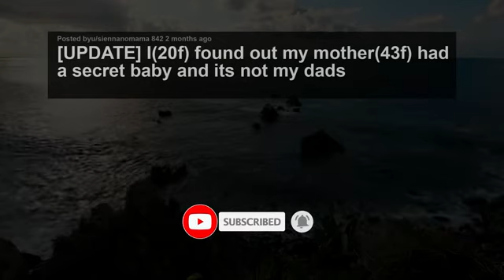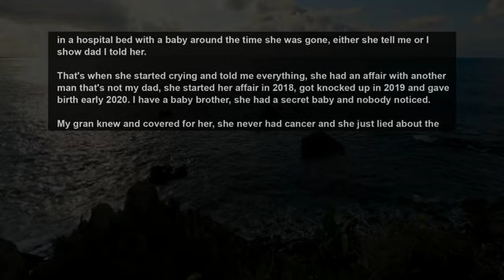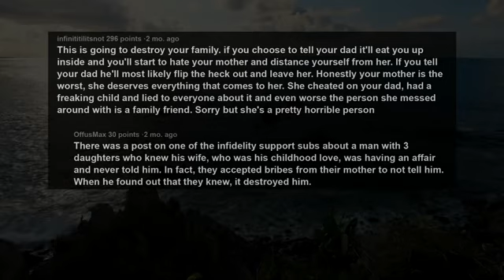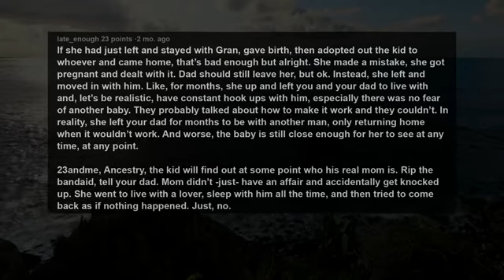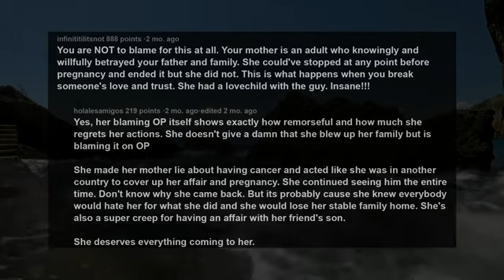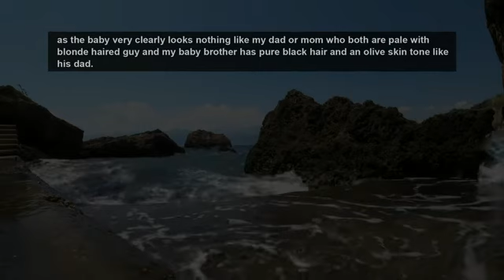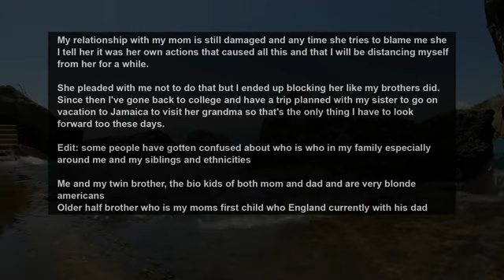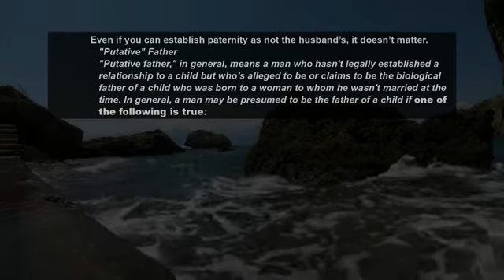UPDATE Mom Gone Across The Country To Care For Grandma w/ Cancer, It Was A Lie~ RELATIONSHIP ADVICE